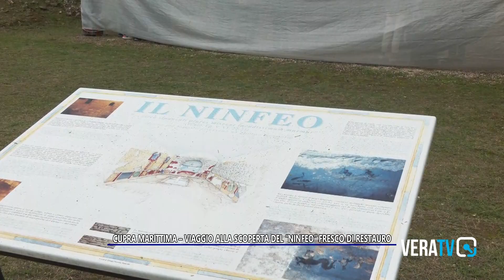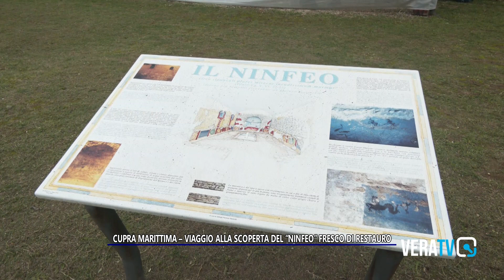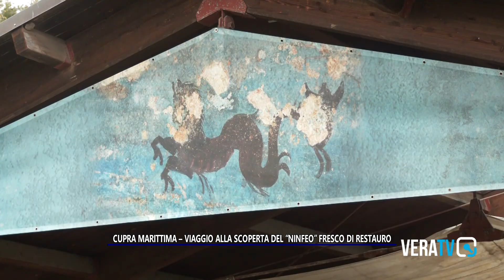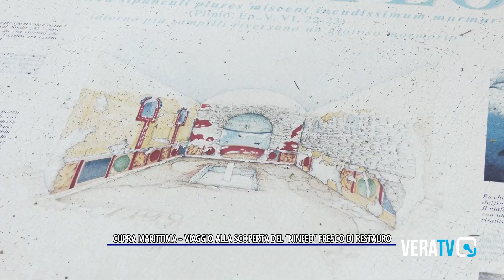Avvenimenti - Cupra Marittima, viaggio alla riscoperta del "Ninfeo" fresco di restauro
A cura di Rossella Luciani